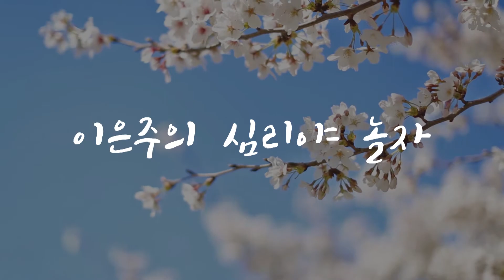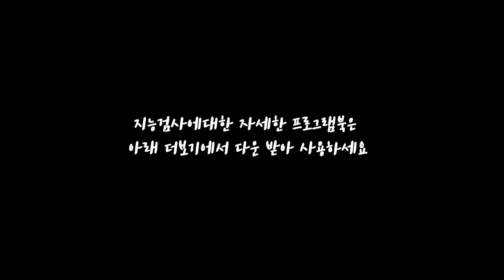우리아이 언어발달 이렇게 진단하고 해결하자!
우리 아이 언어발달을 해결해 줄 수 있는 방법을 알려 드립니다
영상을 보시고 문의사항이 생긴다면
언제는 주저하지 마시고 연락주세요

당신의 고민을 해결해 드립니다.

이은주 교수님에게 문의하기(네이버 톡톡)

이은주  심리학박사
현) 구성심리상담센터 본점 원장
현) 구성아카데미 대표
현) 구성커뮤니케이션즈(주) 대표이사
현) 한국정신건강심리학회 회장